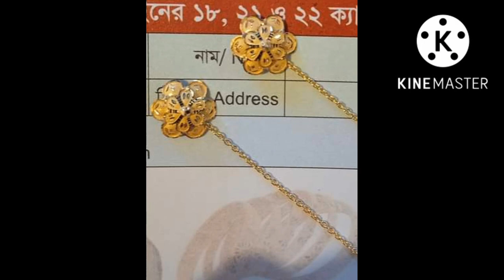২ থেকে ৩ আনার মধ্যে বেস্ট সুই সুতা কানের দুল ডিজাইন ও টিপস্ ২০২২ /best sui suta kaner dul design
২ থেকে ৩ আনার মধ্যে বেস্ট সুই সুতা কানের দুল ডিজাইন ও টিপস্ ২০২২ best sui suta kaner dul design

Beat new sui suta kaner dul design 2022 l